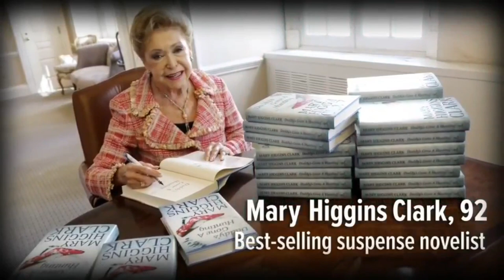RIP 2020 - Those We Lost In 2020 - Long List Of Celebs, Public Figures And Your Neighbors - RIP 2020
Soho Karen CNN -Woman Falsely Accused Black Teen Of Stealing Her Phone - (She Needs An A** Whipping)

Hire Me